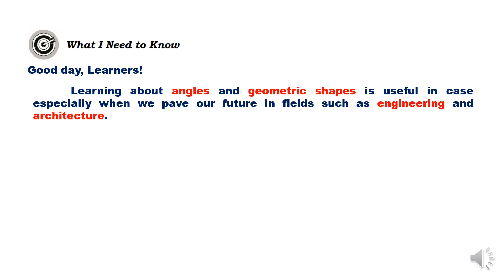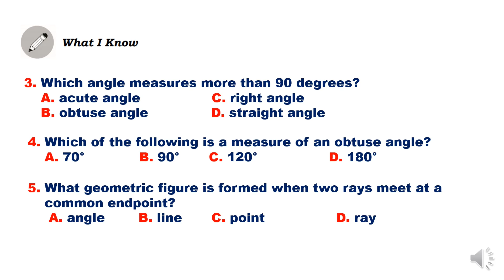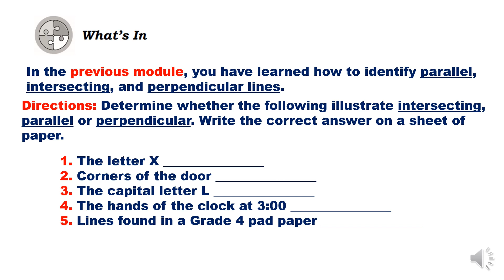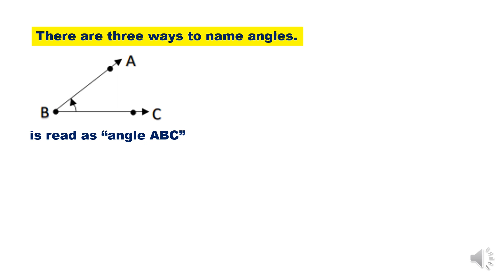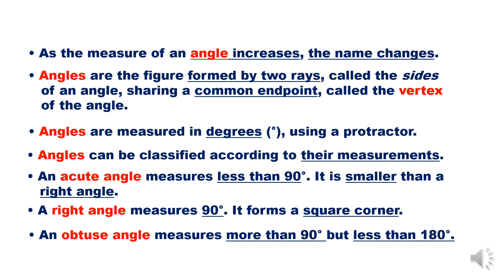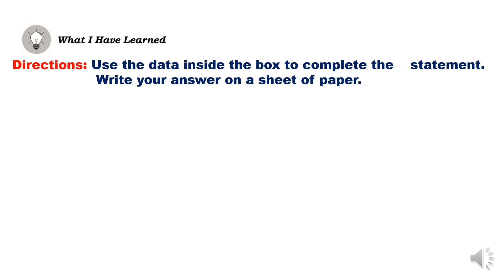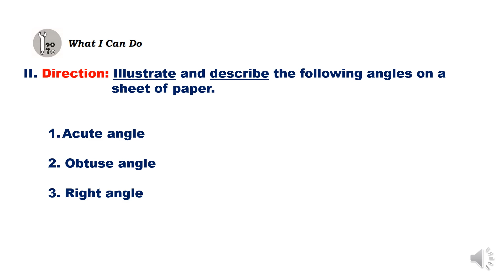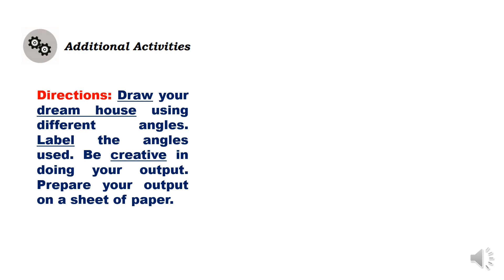DESCRIBING AND ILLUSTRATING DIFFERENT KINDS OF ANGLES (RIGHT, ACUTE AND OBTUSE) USING MODEL | Q3- G4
DESCRIBING AND ILLUSTRATING DIFFERENT KINDS OF ANGLES (RIGHT, ACUTE AND OBTUSE) USING MODEL
QUARTER 3 - MODULE 2 VISUALIZING ANGLES, TRIANGLES AND QUADRILATERALS

LESSON 1 DESCRIBING AND ILLUSTRATING DIFFERENT KINDS OF ANGLES (RIGHT, ACUTE AND OBTUSE) USING MODEL

Republic Act 8293, section 176 states that: No copyright shall subsist in any work of
the Government of the Philippines. However, prior approval of the government agency or office
wherein the work is created shall be necessary for exploitation of such work for profit. Such
agency or office may, among other things, impose as a condition the payment of royalties.
Borrowed materials (i.e., songs, stories, poems, pictures, photos, brand names,
Every effort has been exerted to locate and seek permission to use these materials from their
over them.
Published by the Department of Education
Secretary: Leonor Magtolis Briones
Undersecretary: Diosdado M. San Antonio
Writer : Marcelo L. Garcia Jr.
Editors : Teresa R. Manlapaz, PhD
 Edna C. Diaz, PhD
Melissa M. Santiago
 Louis Robert C. Sison
Printed in the Republic of Philippines Department of Education- Region III
Office Address: Matalino St., Government Center, Maimpis, City of San Fernando (P)